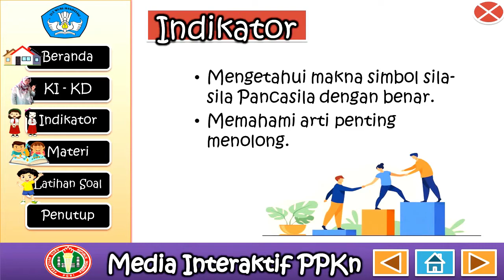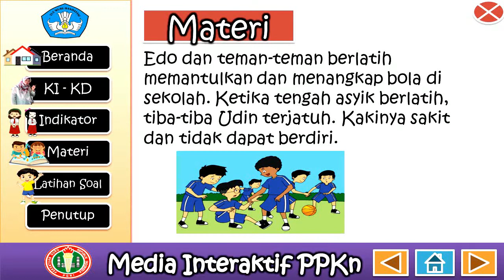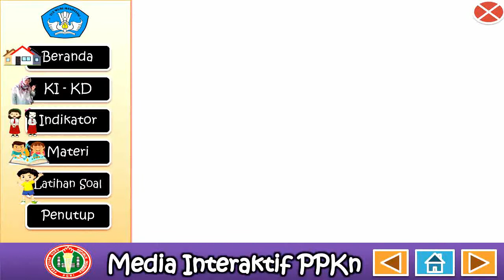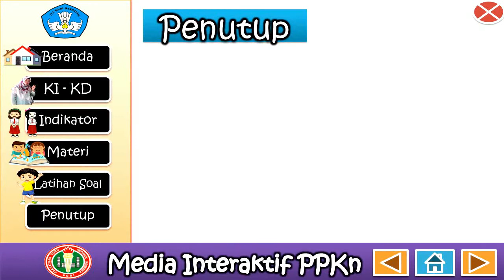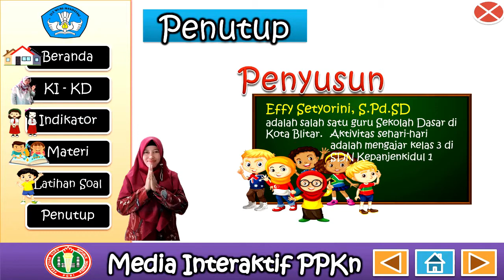Pengamalan Sila ke-2 Pancasila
Video ini menjelaskan tentang contoh pengalaman Pancasila sila ke-2 dan manfaat dari pengamalan tersebut.